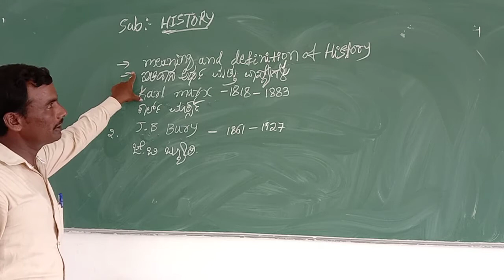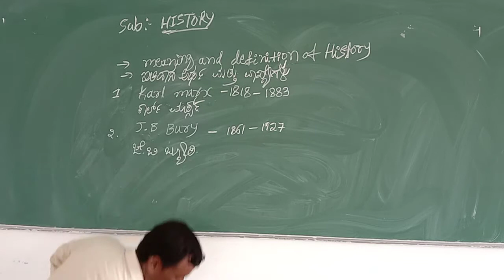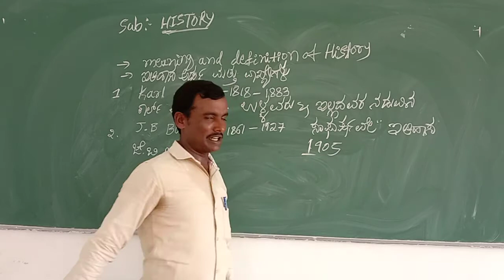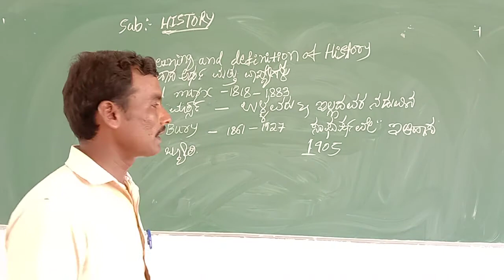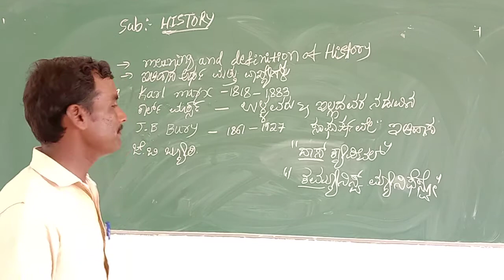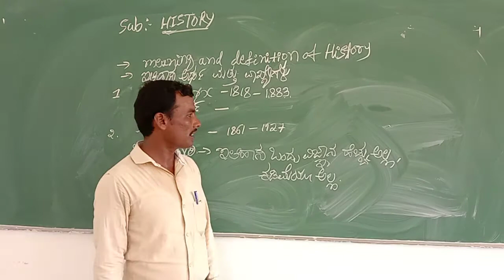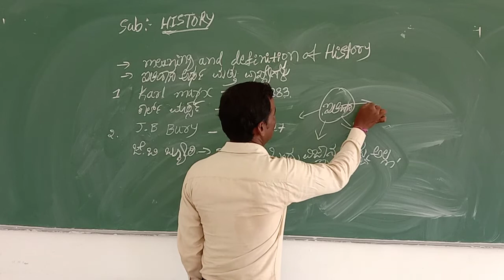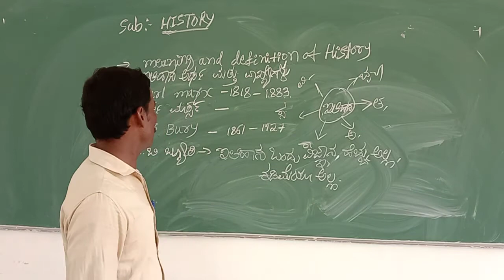ಇತಿಹಾಸದ ಅರ್ಥ ಮತ್ತು ವಾಕ್ಯ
ಕಾರ್ಲ್ ಮಾರ್ಕ್ಸ್. ಜೆಬಿ ಬ್ಯೂರಿ